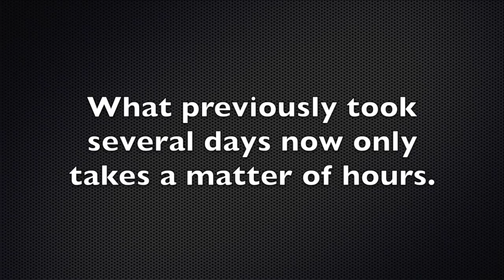Area Rug Cleaning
This video is about Steamatic's advanced rug cleaning system featuring the Centri-Maxx centrifuge.